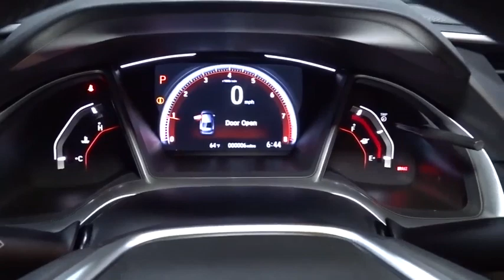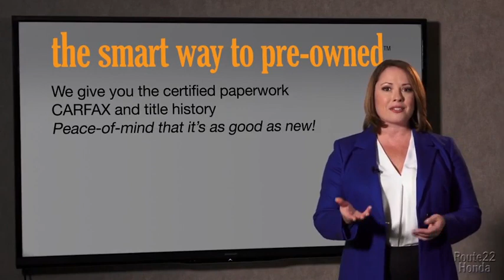2021 Honda Civic Hatchback Hillside, Newark, Union, Elizabeth, Springfield, NJ 215714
2021 Honda Civic Hatchback available in Hillside, New Jersey at Route 22 Honda. Servicing the Newark, Union, Elizabeth, Springfield, NJ area.
2021 Honda Civic Hatchback Sport - Stock#: 215714 - VIN#: SHHFK7H41MU407349

The Smart Way To Buy! Are you tired of hidden fees and bogus rates ruining your search process? Now there's a way to avoid all of the nonsense. Introducing the smart way to buy from Route 22 Auto's. The advantages of the smart way to buy are endless. There is no pressure throughout your search. You can finally feel at ease when purchasing a car. Since there are no hidden fees, there are no surprises or gimmicks revealed when you finally make a decision. Route 22 Autos salespeople are direct and value your time, so there is no back and forth or confusion. They know it's necessary for you to feel comfortable during the buying process and want to be trusted. The smart way to buy is smart for a reason. The team at Route 22 Auto's does Internet research every day to discover the right price for you. They make sure to look at competitors' pricing and numbers from industry experts so you can feel confident that you're getting the best offer possible. The main factors that contribute to your final cost are market value, product availability, days' supply in the market and the product age, color and equipment. It's easy to feel secure with the smart way to buy. Stylish and fuel efficient. It's the perfect vehicle for keeping your fuel costs down and your driving enjoying up. Just what you've been looking for. With quality in mind, this vehicle is the perfect addition to take home. You've found the one you've been looking for. Your dream car. There is no reason why you shouldn't buy this Honda Civic Hatchback Sport. It is incomparable for the price and quality.
Radio: 180-Watt Audio System w/8 Speakers -inc: 7-inch display w/high-resolution electrostatic touch-screen, knob and hard keys for primary controls and customizable feature settings, Bluetooth HandsFreeLink, Bluetooth streaming audio, Radio Data System (RDS), speed-sensitive volume compensation (SVC), 1.0-amp USB audio interface port in front console, HondaLink, Apple CarPlay integration, Android Auto integration, illuminated steering wheel-mounted controls and fin-type roof-mounted antenna,2 LCD Monitors In The Front,AM/FM Stereo w/Seek-Scan, Clock and Voice Activation,Clearcoat Paint,Fixed Rear Window w/Fixed Interval Wiper, Heated Wiper Park and Defroster,Liftgate Rear Cargo Access,Body-Colored Rear Bumper,Lip Spoiler,Wheels w/Machined w/Painted Accents Accents,Front Fog Lamps,Black Side Windows Trim and Black Front Windshield Trim,Light Tinted Glass,Tailgate/Rear Door Lock Included w/Power Door Locks,Fully Automatic Projector Beam Halogen Daytime Running Auto High-Beam Headlamps w/Delay-Off,Black Grille,Rocker Panel Extensions,Tires: 235/40R18 91W AS,Body-Colored Power Side Mirrors w/Manual Folding,Body-Colored Front Bumper,Steel Spare Wheel,Body-Colored Door Handles,Fixed Interval Wipers,Compact Spare Tire Mounted Inside Under Cargo,Fully Galvanized Steel Panels,Wheels: 18 Alloy,Digital/Analog Display,Remote Keyless Entry w/Integrated Key Transmitter, Illuminated Entry and Panic Button,Engine Immobilizer,Cargo Space Lights,Leather/Metal-Look Gear Shifter Material,Power 1st Row Windows w/Driver And Passenger 1-Touch Up/Down,4-Way Passenger Seat -inc: Manual Recline and Fore/Aft Movement,Full Floor Console w/Covered Storage and 1 12V DC Power Outlet,60-40 Folding Bench Front Facing Fold Forward Seatback Rear Seat,Carpet Floor Trim,Front Bucket Seats -inc: driver's seat w/manual height adjustment and adjustable head restraints,Outside Temp Gauge,Rear Cupholder,Cruise Control w/Steering Wheel Controls,Instrument Panel Bin, Driver / Passenger And Rear Door Bins,Distance Pacing w/Traffic Stop-Go,Power Door Locks w/Autolock Feature,Air Filtration,Compass,Delayed Accessory Power,Automatic Air Conditioning,Remote Releases -Inc: Power Cargo Access,Fade-To-Off Interior Lighting,Roll-Up Cargo Cover,Valet Function,Driver And Passenger Visor Vanity Mirrors w/Driver And Passenger Auxiliary Mirror,Trip Computer,Power Rear Windows,Day-Night Rearview Mirror,Sliding Front Center Armrest and Rear Center Armrest,Gauges -inc: Speedometer, Odometer, Engine Coolant Temp, Tachometer, Turbo/Supercharger Boost, Trip Odometer and Trip Computer,Systems Monitor,1 12V DC Power Outlet,Seats w/Cloth Back Material,Leather/Metal-Look Steering Wheel,Power Fuel Flap Locking Type,HVAC -inc: Underseat Ducts,Proximity Key For Doors And Push Button Start,FOB Controls -inc: Cargo Access and Remote Engine Start,Glove Box,Interior Trim -inc: Metal-Look Instrument Panel Insert, Metal-Look Door Panel Insert and Metal-Look Interior Accents,Perimeter Alarm,Fixed